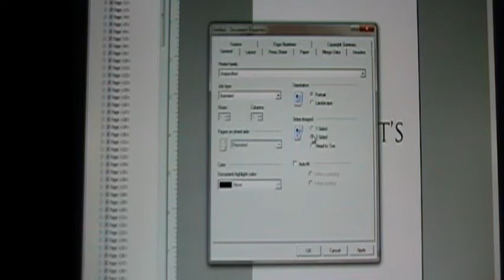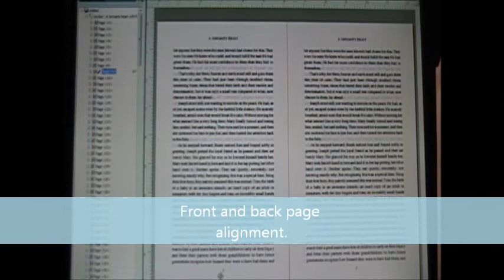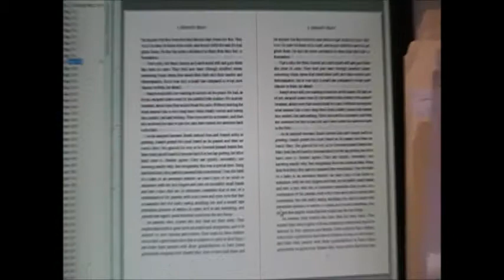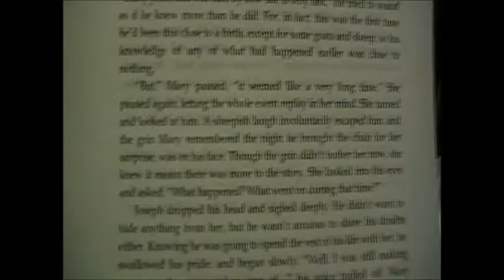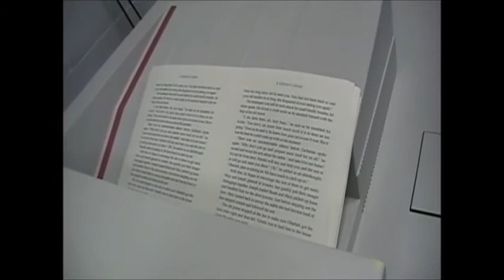Perfect Bind Book Creation Series-B & W Printing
Book Body Printing on a Black and White Industrial Printer. Large print runs are processed on massive machines that incorporate all steps of the book process.